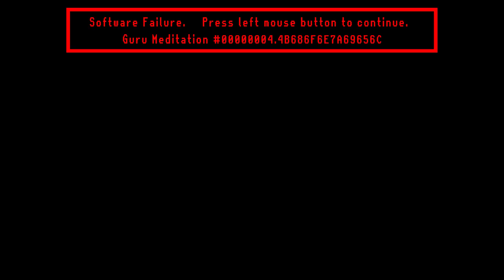Dragon Ball Xenoverse 2 - Parallel Quest 154 - Rank Z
New PQ 154 - Dabura the Loyal? Servant
DLC - Conton City Vote Pack

Plot:
Dabura is doing what he can for his master, Babidi. You and him must stop Majin Buu... and who else?!

Win Conditions:
• Defeat all enemies
• Clear in under 10 minutes
• Defeat Metal Cooler and the others

Lose Conditions:
• All team HP depleted
• Time expires

Basic Reward:
• 6540 Zeni
• King Vegeta (DB Super) Wig
• King Vegeta (DBS)'s Battle Suit
• Artwork 249
• Artwork 258
• Artwork 321
• Sign of Awakening
• Circle Flash

Dragon Ball Xenoverse 2 ドラゴンボールゼノバース2 is an action role-playing fighting game developed by Dimps and published by Bandai Namco Entertainment. It was released in 2016 for PlayStation 4, Xbox One and PC. The game was released for the Nintendo Switch in 2017 and on Stadia in 2019.